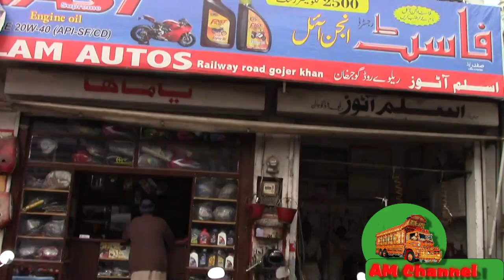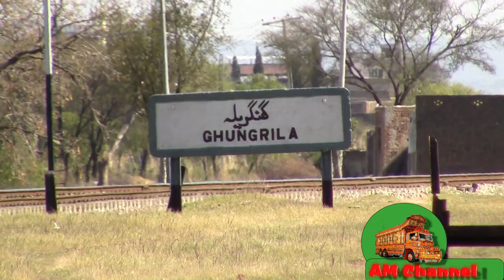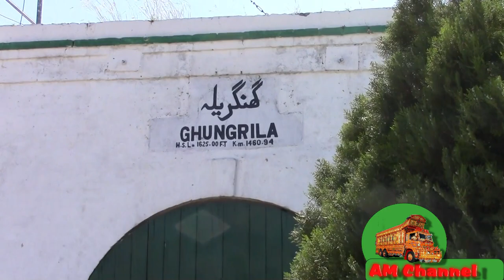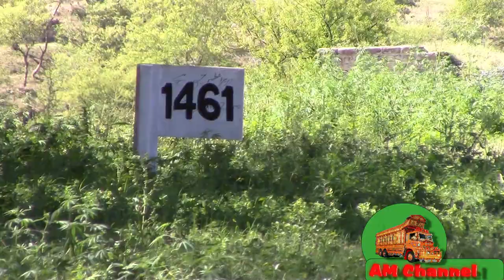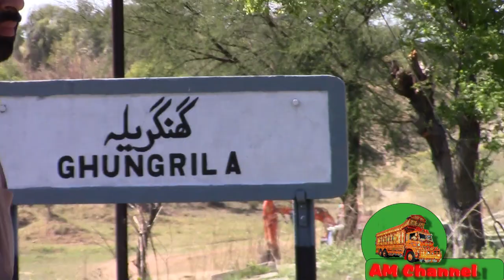Gujar Khan, Punjab, Pakistan, 2020